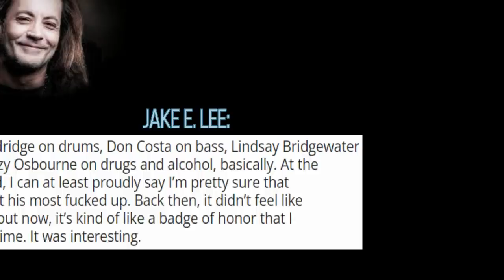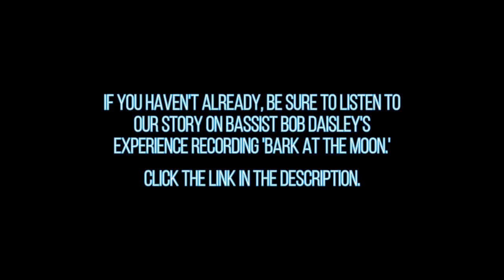Jake E. Lee on Producer Max Norman, "He was a whipping boy for Ozzy," Bob Daisley, Bark at the Moon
-Description:
Ultimate Classic Rock reposted an interview with Jake E. Lee where he talked about joining Ozzy, Bark at the Moon, Bob Daisley, producer/engineer Max Norman, and losing his publishing on 'Bark at the Moon.'

-Links-